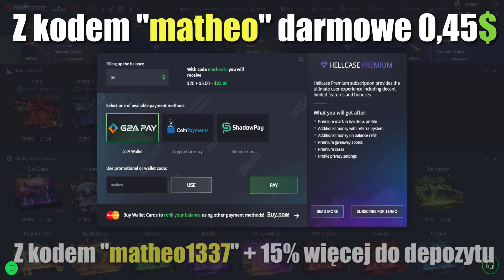NEO O CSGO I O BRAKU ZAPROSZENIA DO MISTRZOSTW POLSKI!!! S1MPLE ON FIRE - CSGO BEST MOMENTS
Kod "matheo" darmowe 0.45$
Kod "matheo1337" +15% więcej do depozytu